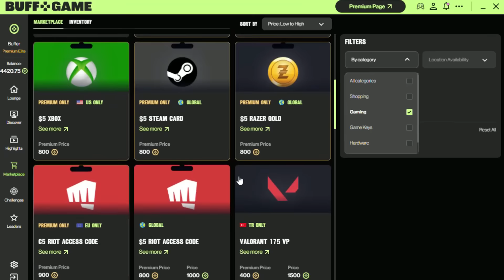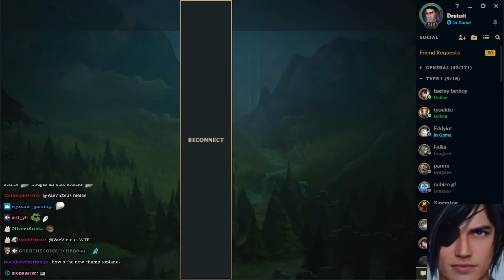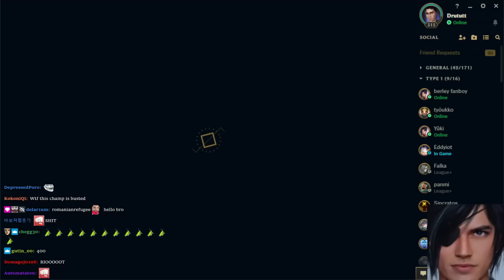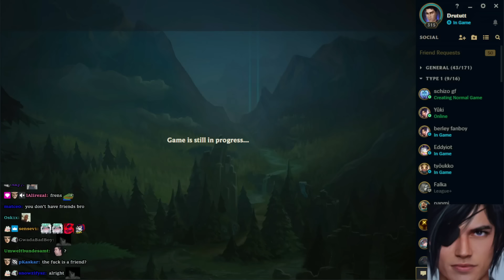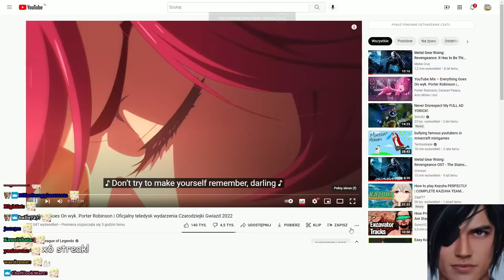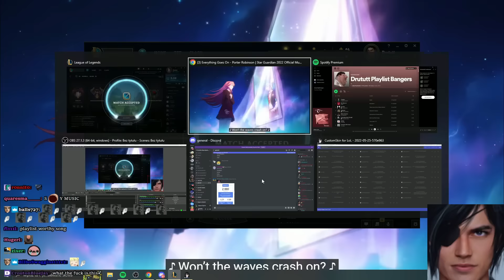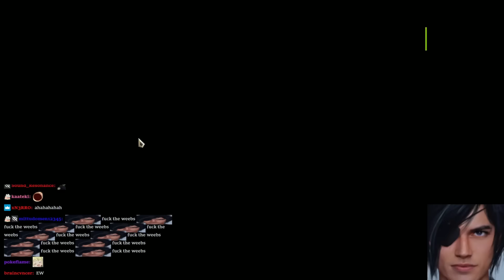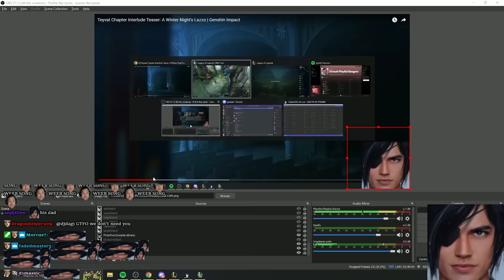NILAH IS ACTUALLY STRONG TOP LANE (EVEN AFTER NERFS)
0:00 Intro
1:17 1st Game
14:35 Ending
15:36 2nd Game
25:19 Ending
27:00 3rd Game
35:47 Ending
37:00 4th Game
50:07 Ending
53:25 5th Game
58:45 Ending
1:03:04 5th Game
1:14:53 Ending
1:15:24 Outro